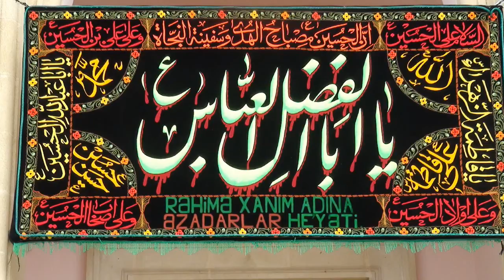Nardaranpiri.com:Məhərrəm ayının 12-ci günü Məhəmməd Mücahid " Yarən başın sağ olsun" 06.11.2014.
Nardaranpiri.com: Nardaran Rəhimə xanım (s.ə) ziyarətgahınını Hüseyniyyəsində Məhərrəm ayının 12-ci günü Məhəmməd Mücahid " Yarən başın sağ olsun" mərsiyə - 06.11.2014.